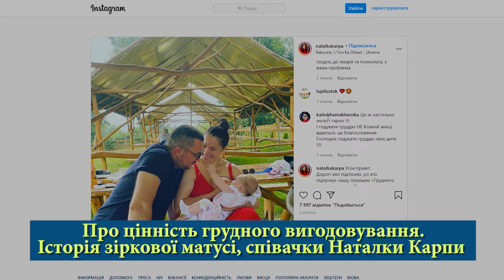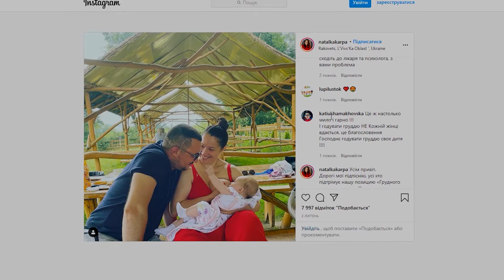Секрети успішного грудного вигодовування від Наталки Карпи | ФОРМУЛА ЗДОРОВ’Я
Стартував тиждень підтримки грудного вигодовування.
Чому цю тему активно підтримує співачка Наталка Карпа?
Як мила світлина стала темою обговорення у соцмережах? – у «Формулі здоров’я»